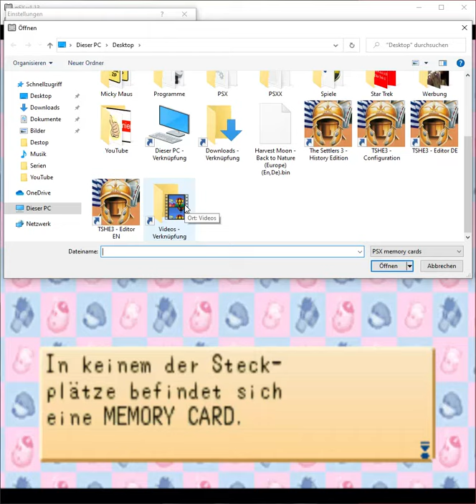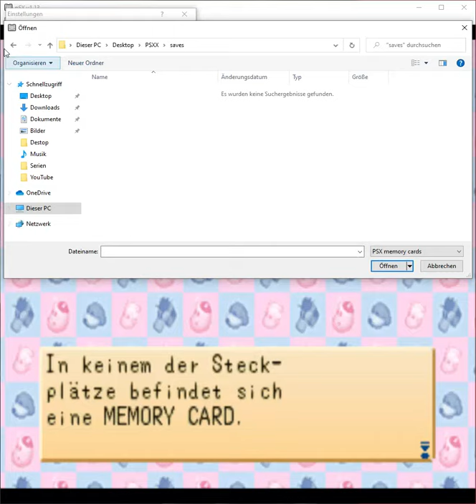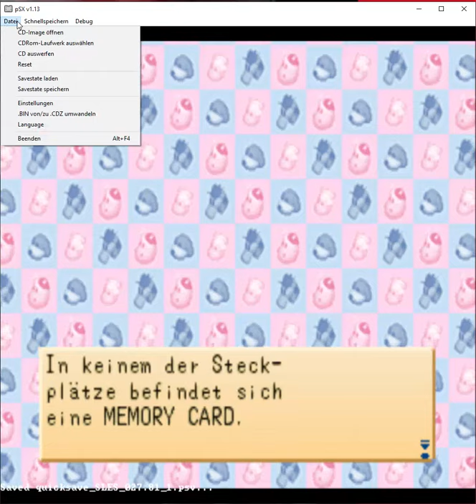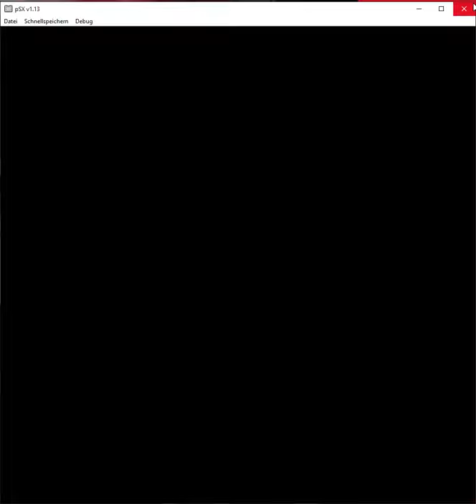Let´s Play Harvest Moon Back to Nature Part 1